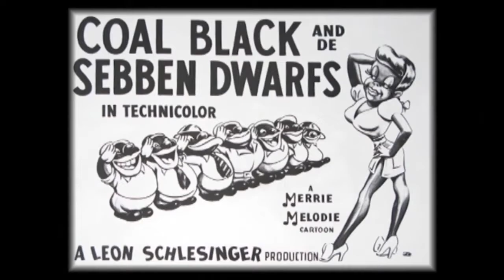Funky Turns 40: Black Character Revolution Exhibition Lecture VCU Kinetic Arts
The Museum Of UnCut Funk curators speak with Dr. Christopher Lehman about the history of Black characters in animation